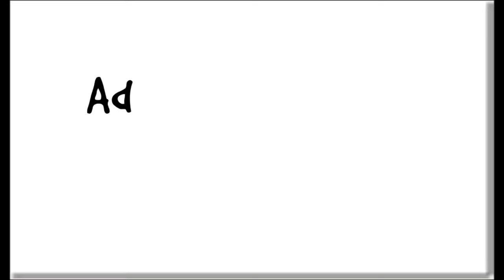Como tosar seu boi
ENVIE PRESENTES OU CARTAS PARA MIM TUDO ENVIADO SERÁ MOSTRADO EM VÍDEO

Caixa Postal

Estado👇👇👇
Pará

Cidade👇👇👇
São Félix Do Xingu

CEP👇👇👇
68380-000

Endereço👇👇👇
Avenida Rio Xingu

Número👇👇👇
1871

Complemento👇👇👇
Salão Visual